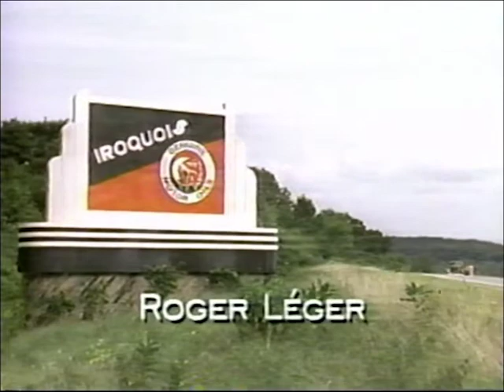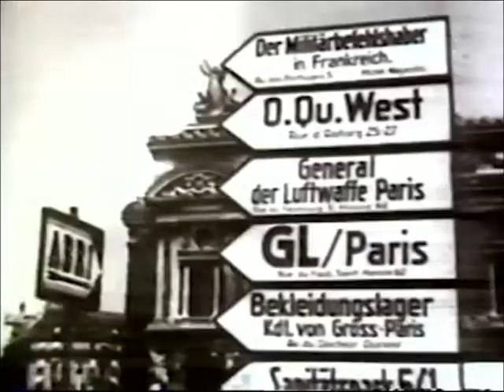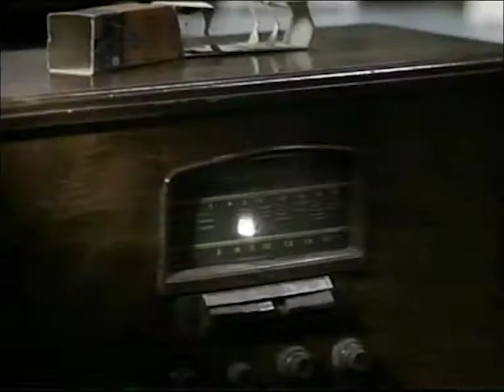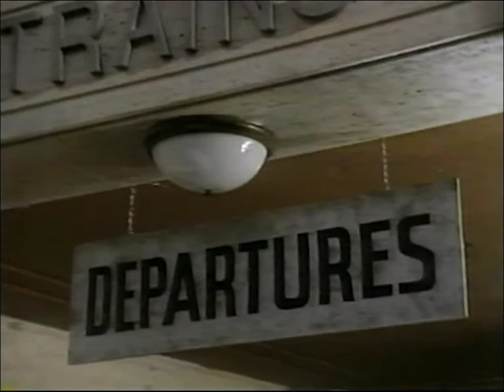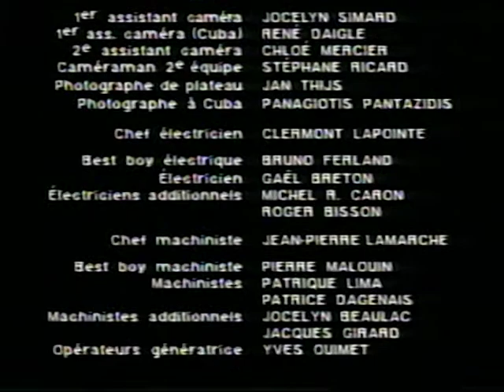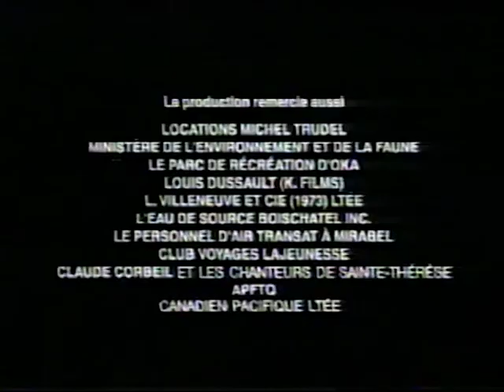Alys Robi S01E02, 1995